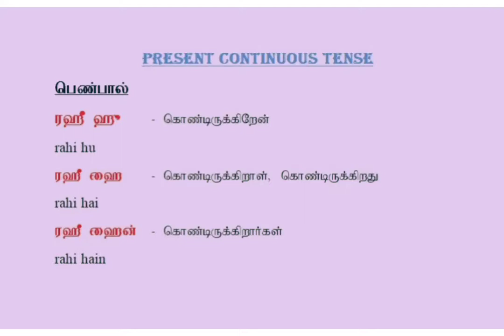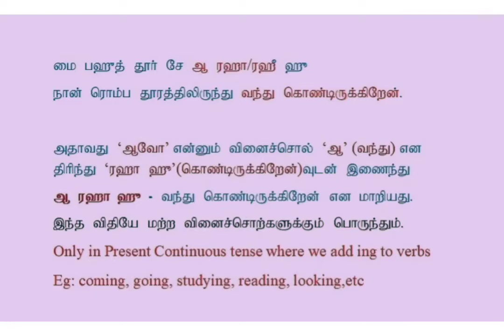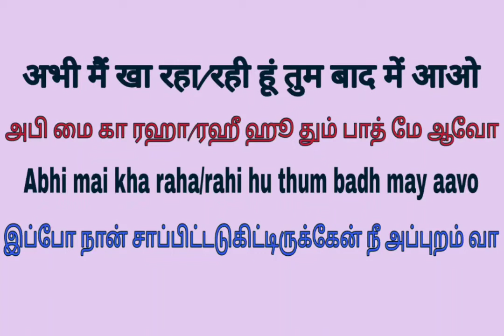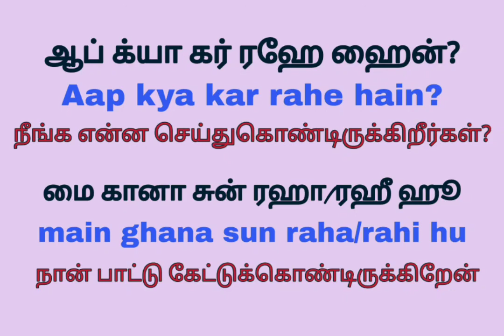Spoken Hindi Lesson 11| Present Continuous Tense | தமிழ் வழியில் ஹிந்தி | ‍SpokenHindi Through Tamil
நல்ல தெளிவான வீடியோவிற்கு, தயவுசெய்து இந்த வீடியோவைப் பதிவிறக்கம் செய்து பார்க்கவும்.

PLEASE DOWNLOAD AND WATCH THIS VIDEO FOR BETTER QUALITY.

In this lesson I have discussed Present Continuous Tense.

Like_____Share_____Subscribe